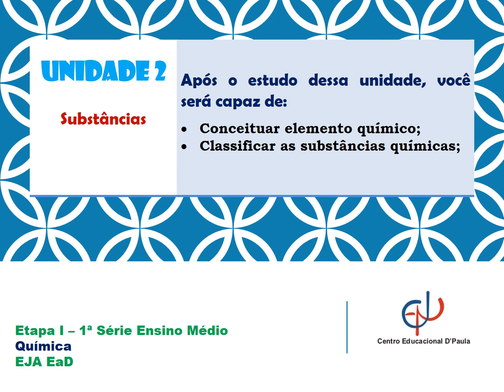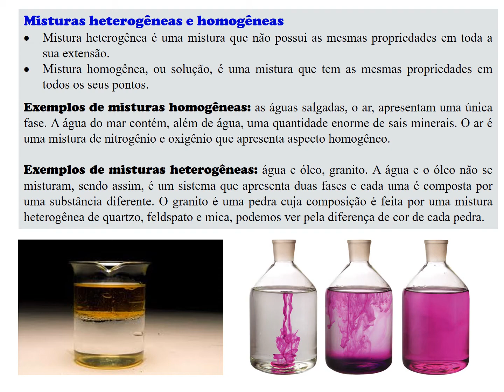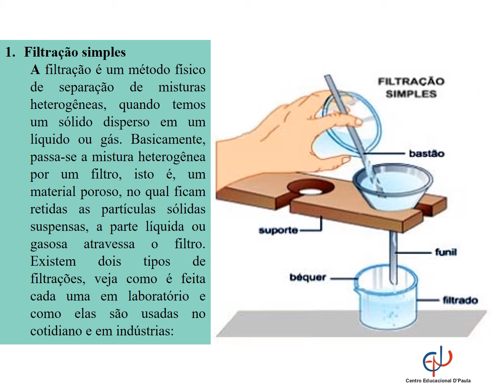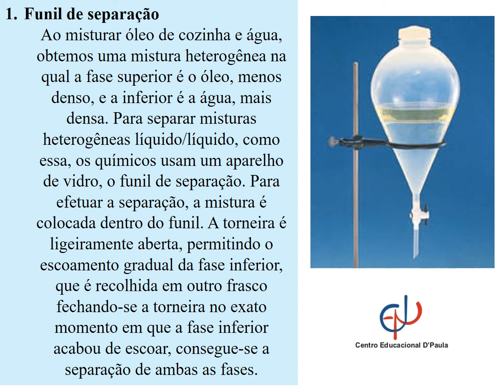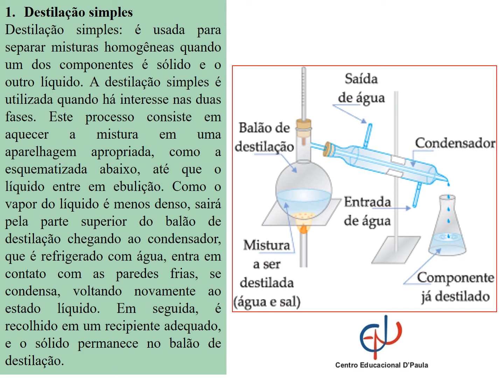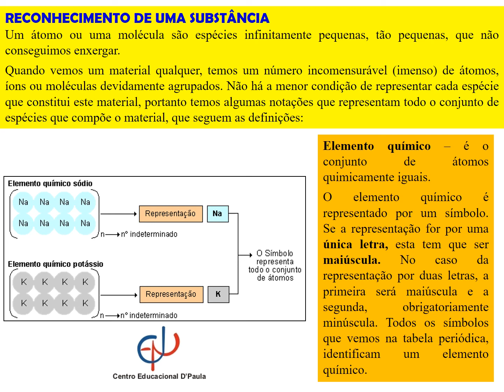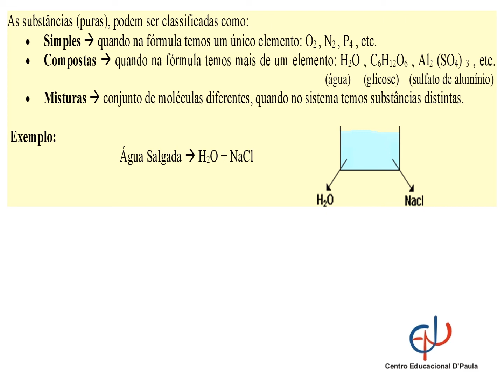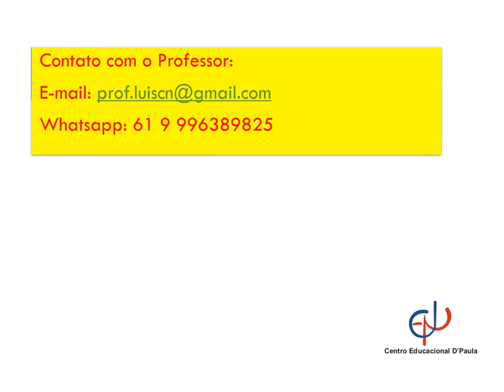QUÍMICA ETAPA 1 UNIDADE 2 aula 3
Vídeo-AULA COM PROF. Luís para os alunos do Centro Educacional D'Paula - EJA - ETAPA 2 - Unidade 02.